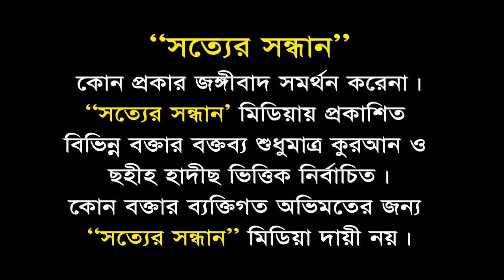Muzafforer Notun Abisker I মুযাফফরের নতুন আবিষ্কার I Dr. Muzaffor Bin Mohsin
বিঃ দ্রঃ  আমাদের চ্যানেলের ভিডিও অন্য কোন ইউটিউব চ্যানেলে আপলোড না দেওয়ার জন্য অনুরোধ করা যাচ্ছে। কেননা আমাদের চ্যানেলের ভিডিও আপনার চ্যানেলে আপলোড করার কারণে আপনার কষ্টের গড়া চ্যানেলটি ইউটিউব কর্তৃক বন্ধ করে দেওয়া হতে পারে। তাই বিরত থাকুন। মহান আল্লাহ আমাদের সকলের সহায় হৌন। আমিন